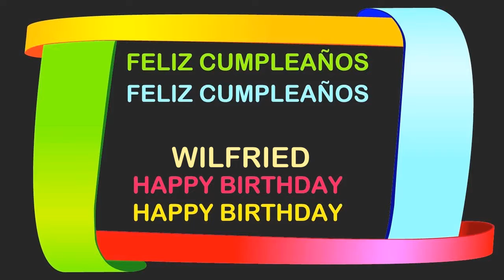Wilfried Birthday Postcards & Postales